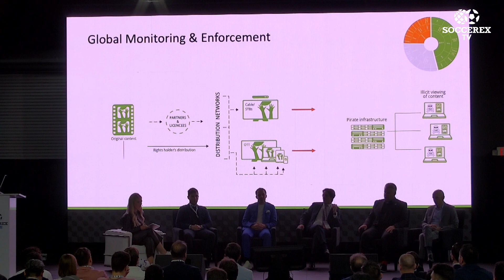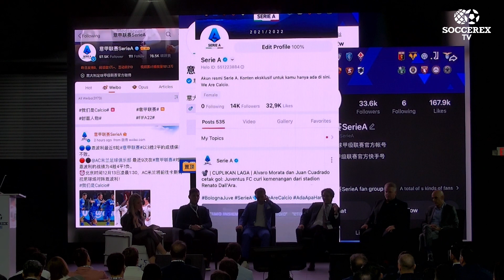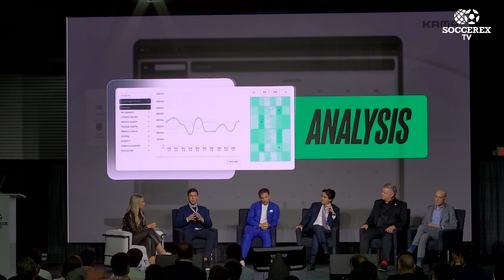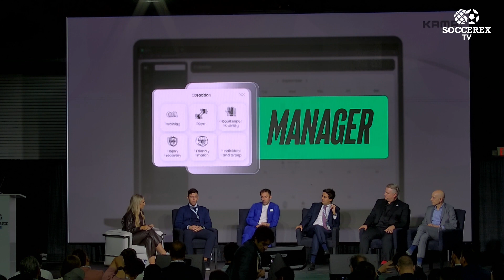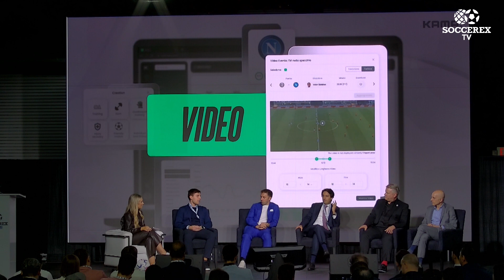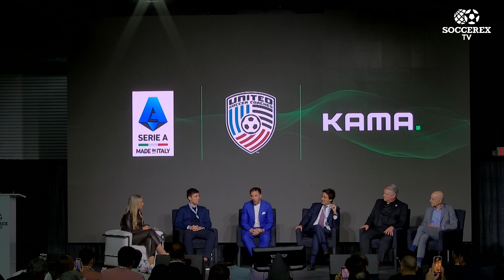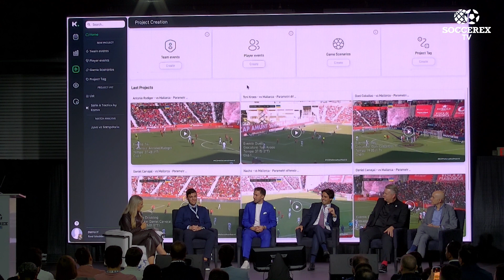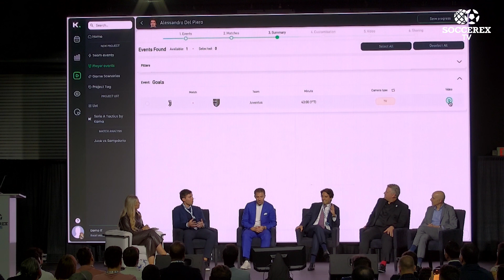Soccer Reinvented: Kama and Serie A Join Forces to Reshape the Game.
Kama and Serie A Join Forces to Reshape the Game.